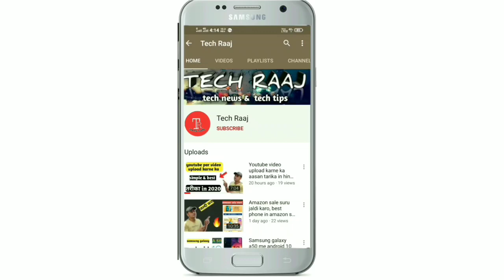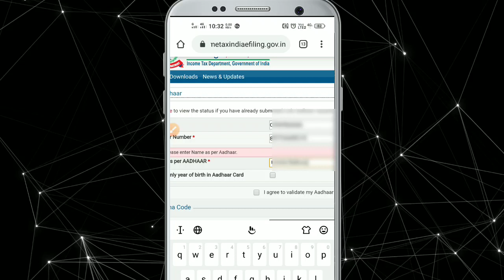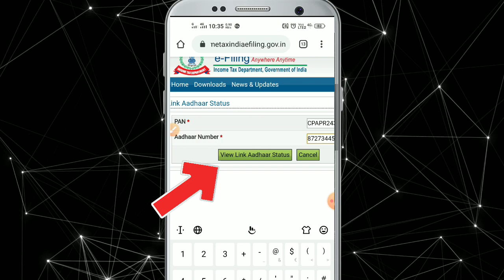Pan card ko aadhar card se kaise link kare mobile se ! How to link pan card with aadhar card 2020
Pan card ko aadhar card se kaise link kare ! How to link pan card with aadhar card 2020

Dosto es video me maine bataya hai ki kaise aap apne pan card ko apne aadhar card se link kar sakte ho ghr baithe apne mobile se , sirf 2 minut ka time dekar
I hope apko video jarur pasand ayegi